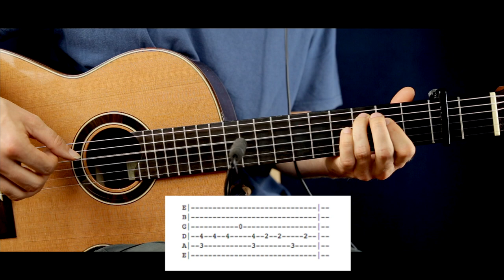Shawn Mendes - Youth Beginner Fingerstyle Guitar tutorial playthrough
TABS in PDF and Tabs on-screen Playthrough lessons  with other awesome supporter rewards are now available at:

Shawn Mendes - Youth Beginner Fingerstyle Guitar tutorial / Youth Fingerstyle guitar cover